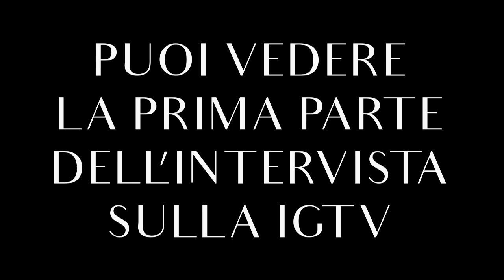IO E LA MIA ARTE - MI RACCONTO IN QUESTA INTERVISTA CON LA GALLERISTA MARINA VOLPI - seconda parte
sonia_grey3008​​​​​​​​​​​​​​ [Instagram]